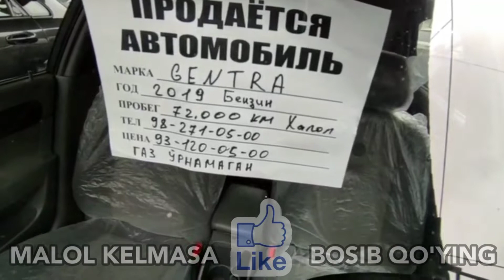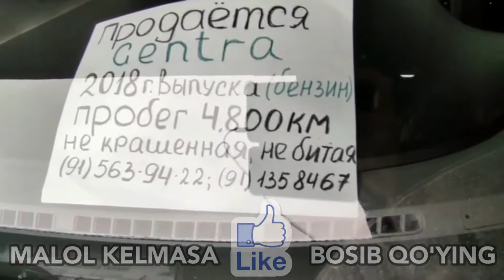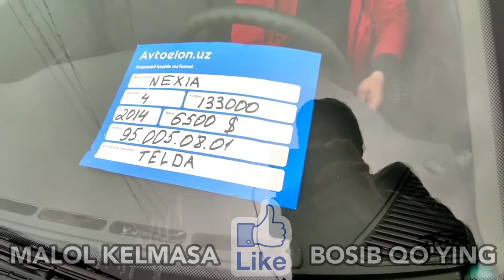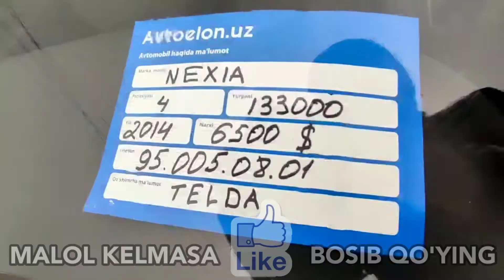СЕРГЕЛИ МОШИНА БОЗОР НЕКСИЯ ЖЕНТРА ЛАСЕТТИ НАРХЛАРИ ТОШКЕНТ- SERGELI MOSHINA BOZOR NEXIA JENTRA NARX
SERGELI MOSHINA BOZOR NARXLARI JENTRA NEXIA NARXLARI
СЕРГЕЛИ МОШИНА БОЗОР НАРХЛАРИ НЕКСИЯ НАРХЛАРИ
ЖЕНТРА НАРХЛАРИ ТОШКЕНТ